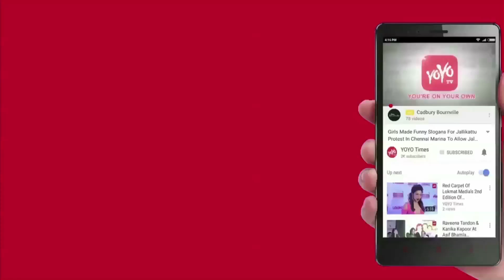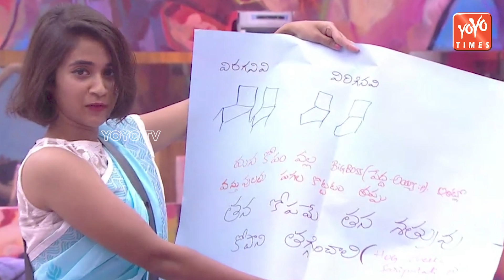Bigg Boss Telugu Season 2 Episode 34 Highlights..!! | Deepthi Sunaina | Geetha Madhuri | YOYO Times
Episode started off with Kaushal sending Bhanu Sree to the jail. After locking her in the prison, Kaushal went straight to the camera and confessed that he wanted to use this jail card for Bhanu Sree to put an end for all the issues that he had with Bhanu. Kaushal went to Bhanu and apologized her again and saying that he wanted to use the jail card but he was not allowed to. Bigg Boss made an announcement regarding the secret task given to Geetha Madhuri. Bigg Boss revealed that Geetha Madhuri is successful in performing her secret task and congratulated her for the same. He also directly nominated her for the captaincy task. Bigg Boss also asked the other females in the house to select another female to contest for captaincy task. Bigg Boss also said that there should be some reforms to be made to the house this week and hence he has chosen females to be as a captain. Geetha Madhuri and Deepthi Sunaina have come forward to take part in the captaincy task. Geetha and Deepthi promoted themselves and revealed their ideology to the other house mates in an impressive way. They shared their ideas of how they wanted to change the house Out of 13 votes, Geetha Madhuri received 11 votes while Deepthi Sunaina have received 2 votes. Deepthi Nallamothu and Tanish have voted for Deepthi Sunaina and even Deepthi Sunaina also voted for Geetha Madhuri. Babu Gogineni who has counted the votes announced that Geetha Madhuri won the captaincy task.